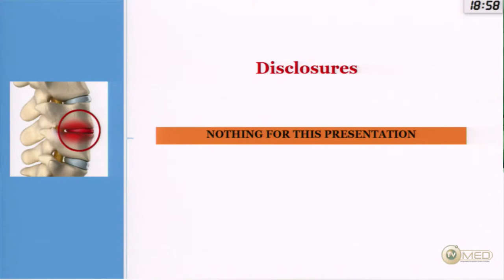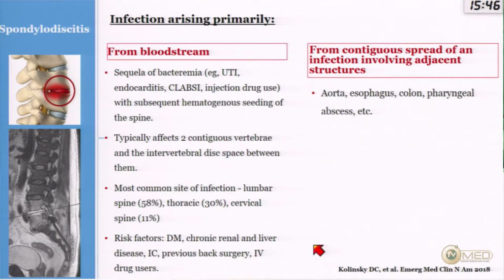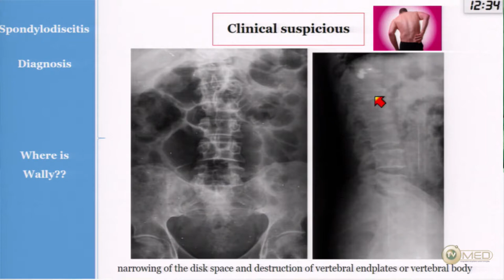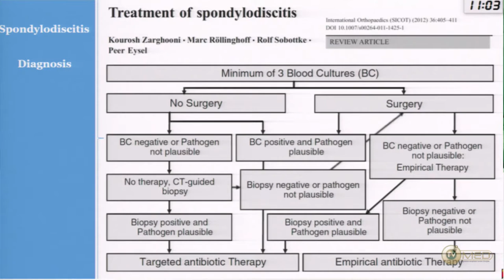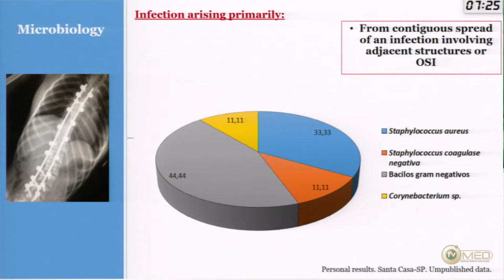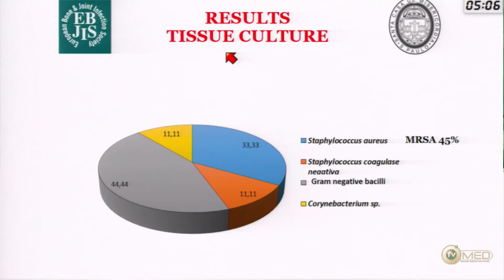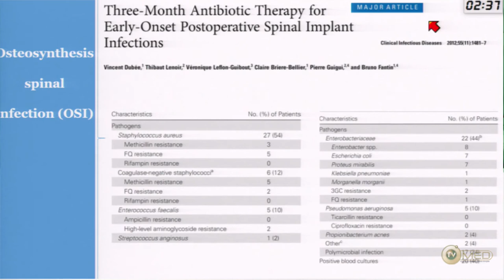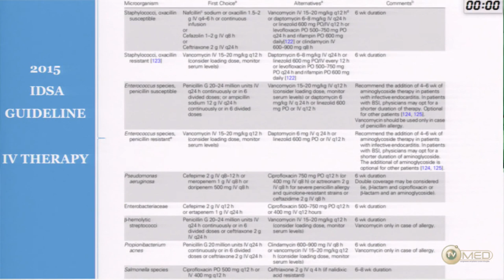Osteomielite vertebral espontânea e pós procedimento